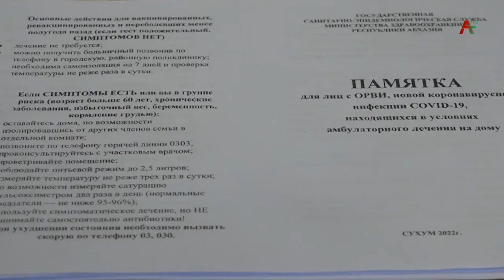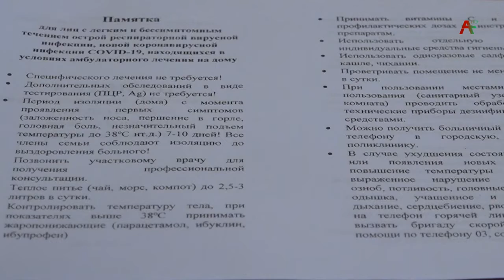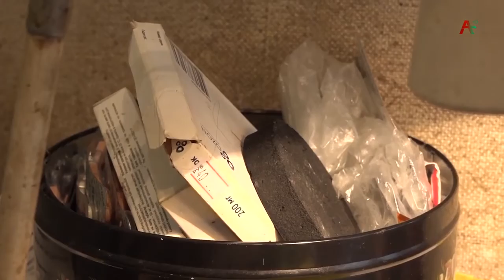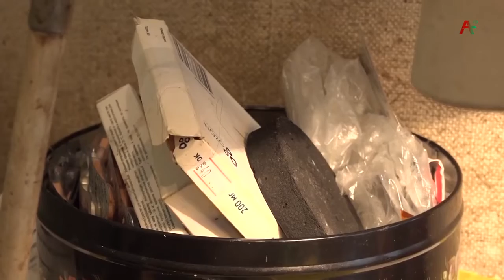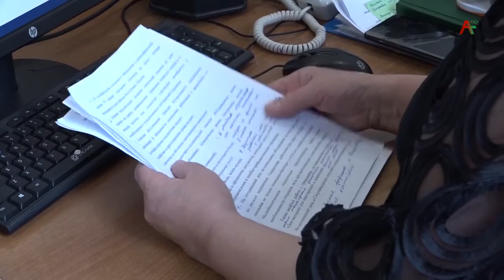Новости Абхазии - 08.02.2022